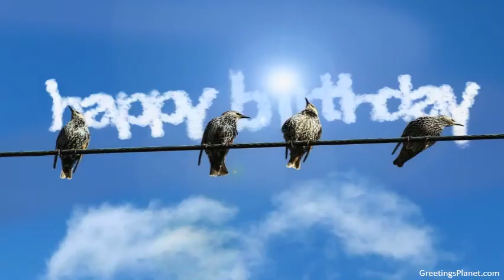Happy Birthday to Gandhik